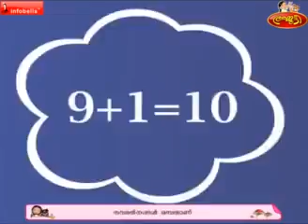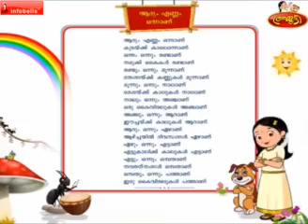ഒരു ഗണിത പാട്ട് കേട്ടാലോ